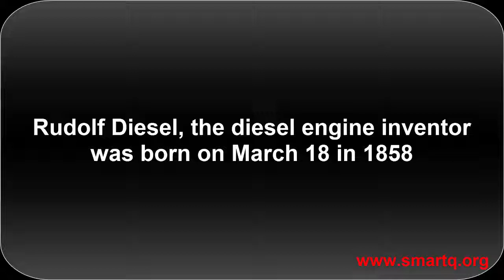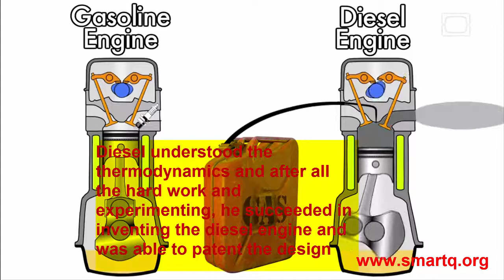Rudolf Diesel, the diesel engine inventor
"Children are not meant for crawling. They have wings. We Help them them to use their wings"
Our team is to initiate and promote experimentation and innovativeness in acquiring knowledge in collaboration with the society. Our approach helps the students in reflecting their intelligence and intellectuality by evaluating their contribution to the discussions and also in setting future learning goals.